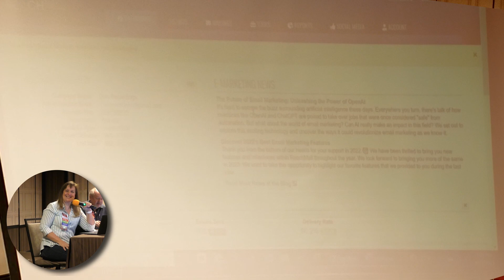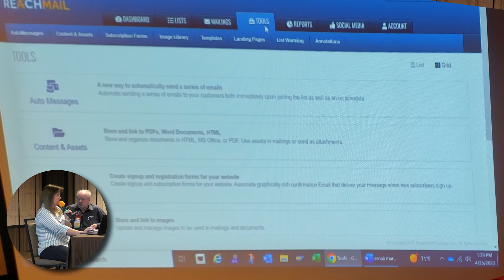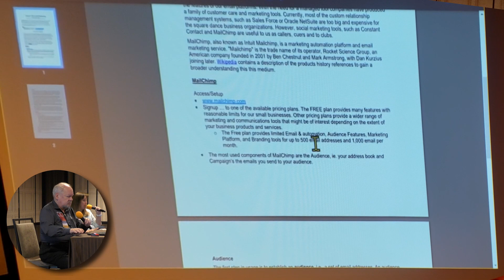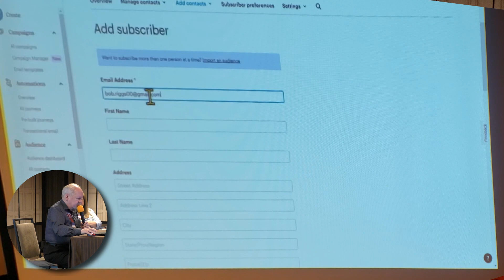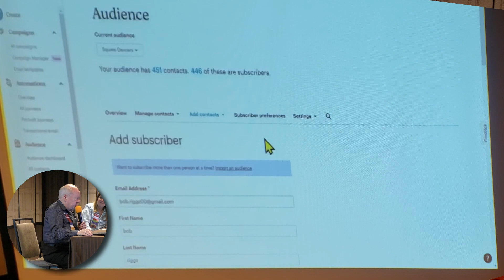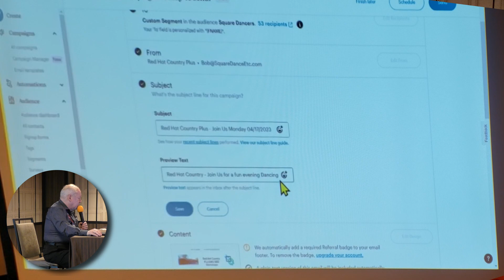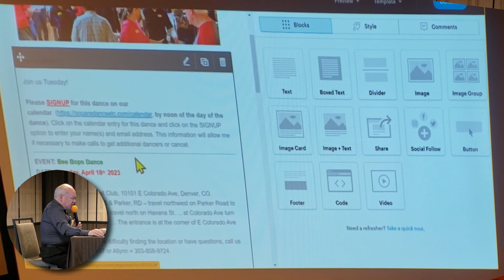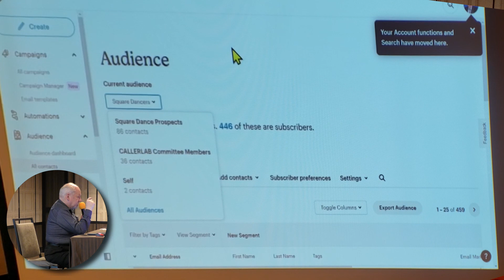48th CALLERLAB Convention -- 4/25/23 -- Email Marketing